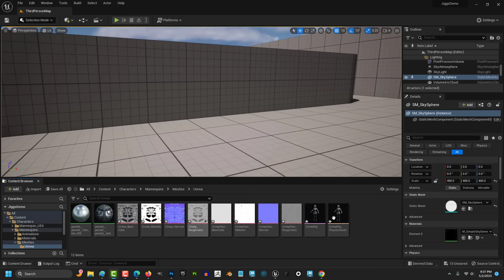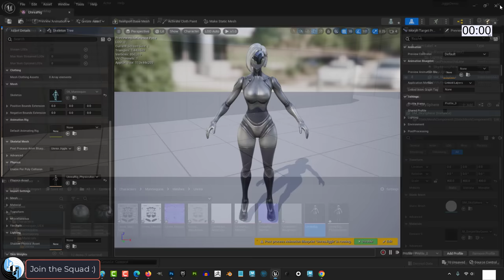Unreal 5 - Jiggle Physics (In 60 Seconds!!!)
Here's how to add "Jiggle Physics" to your Unreal 5 Character's in 60 seconds-!!
Shout-outs to Battz from Unreal Slacker's Discord for helping provide info on the technique when I had questions :)